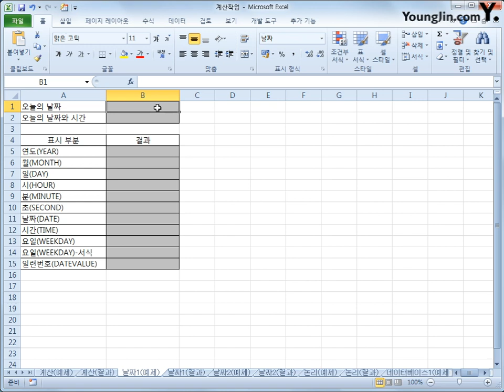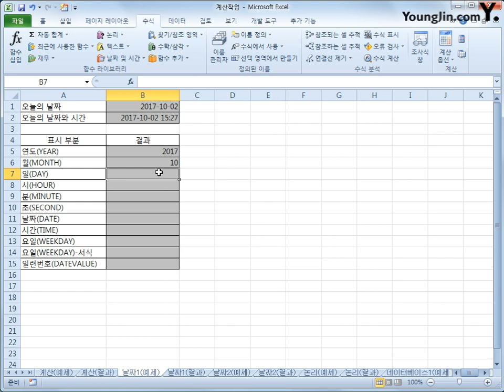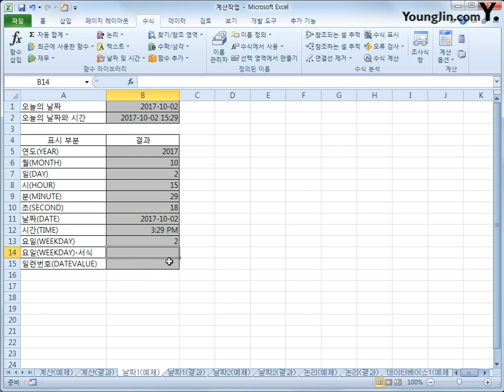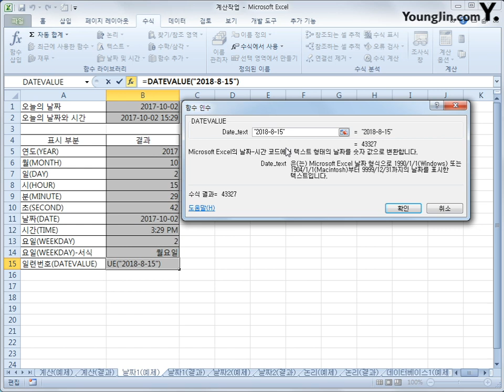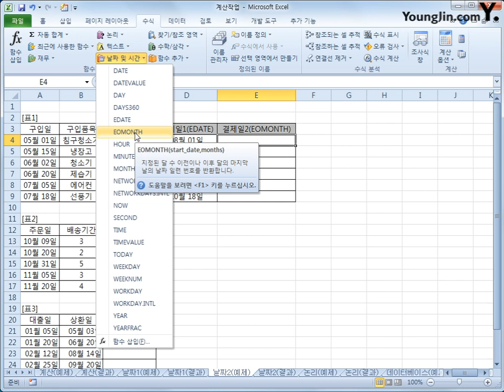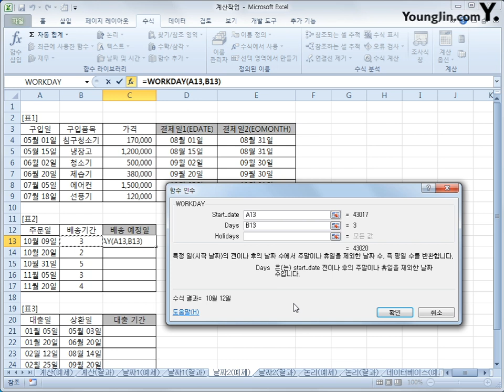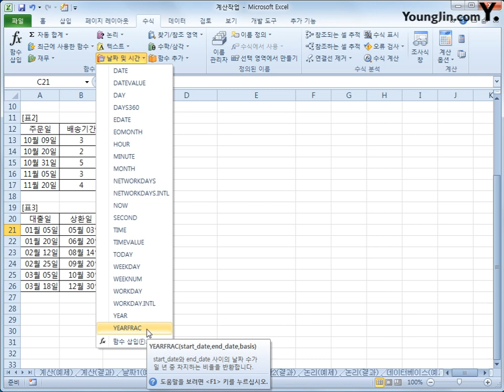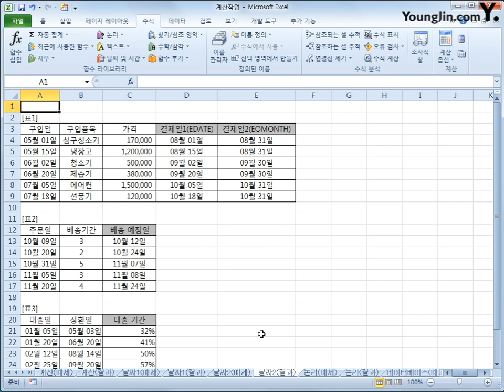스프레드시트 : 날짜시간함수(2018)